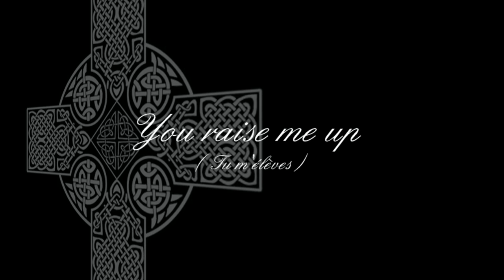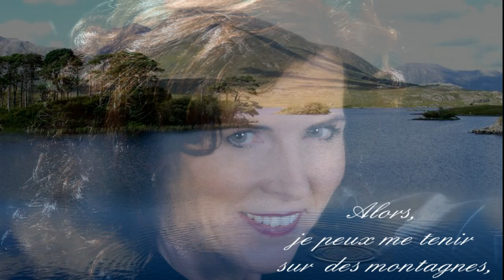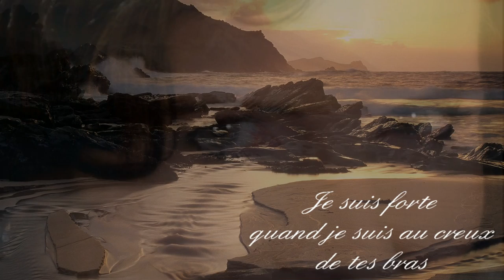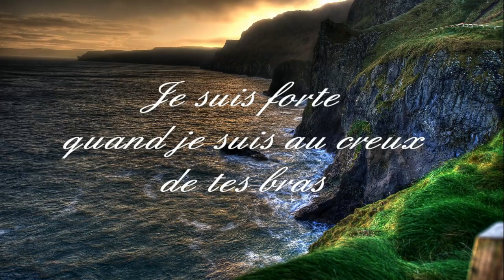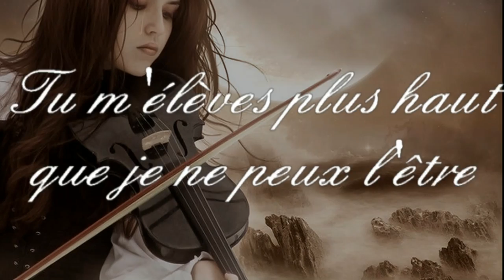Maria Cuche Christian - You raise me up